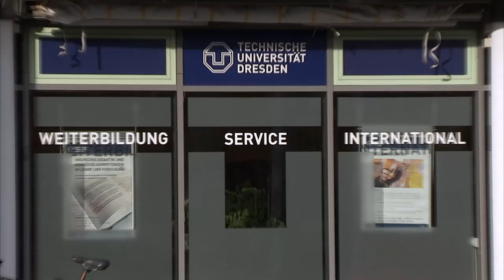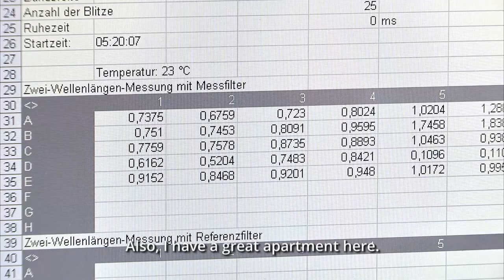Three people – three countries – three careers at TU Dresden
Nga from Vietnam is a PhD student in nanotechnology; Heba from Egypt is a chemistry student; David from Colombia is an exchange student pursuing a degree in mechatronics.

Here, they explain why they decided to study at TUD, who recommended the university to them and how they enjoy life in Dresden.

TUD regional ambassadors play a key role in fostering international student exchanges with universities worldwide. They are TU Dresden alumni and are happy to spread the word about TUD and provide prospective students and researchers with any information about the university. Please do not hesitate to get in touch